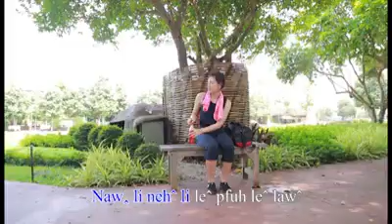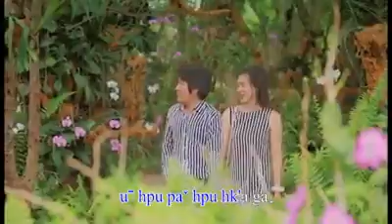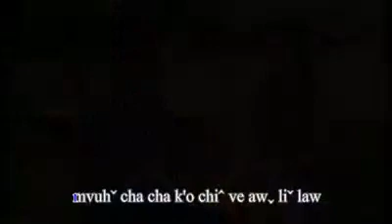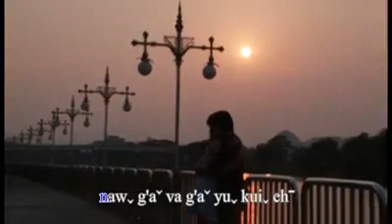เพลงใหม่ลาหู่ 2018 Lahu song ju fi ta eh